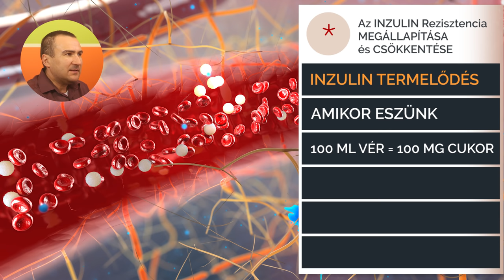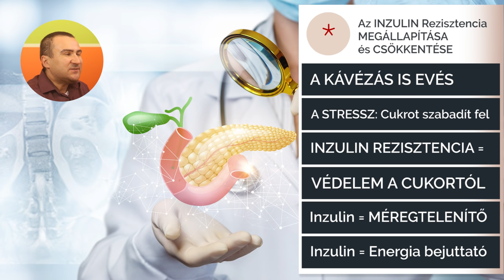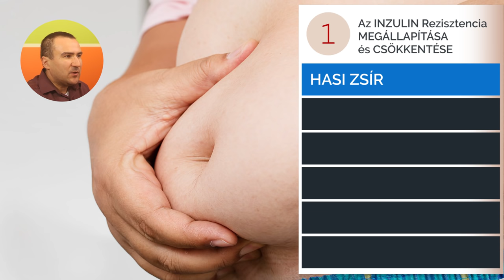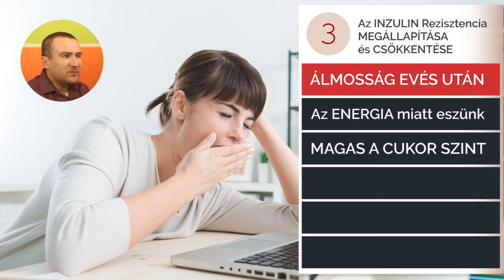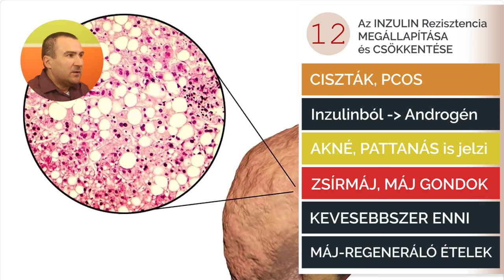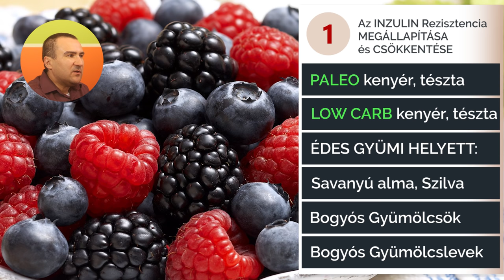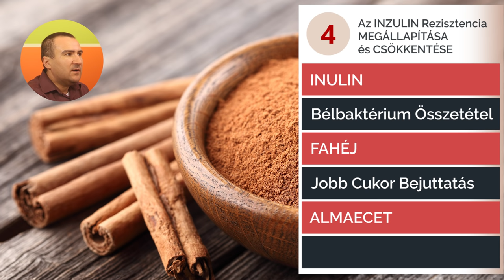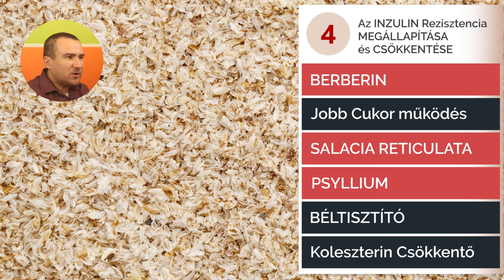Az Inzulin rezisztencia megállapítása és csökkentése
Mekkora az inzulin rezisztenciám? Jelek, tünetek a testen, amelyek az inzulin rezisztenciára utalnak. Az édesség utáni vágy és a fáradtság érzet evés után. A hasi zsír és a gyakori WC-re járás. Gyógynövények, táplálkozási szokások, hatóanyagok, szuperételek, amelyekkel javítható az inzulin rezisztencia.